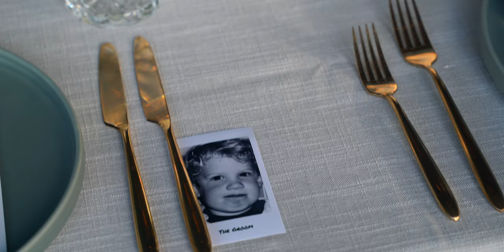Sliding Centre & Whistler Lakeside Wedding | Nicole & Andrew | Highlight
A highlight video from an absolute favourite wedding day. Nicole & Andrew were married alongside the stunning Green Lake thanks to Bliss Event's beautiful design. We live streamed their ceremony around the world. Though their helicopter flight was cancelled, they did squeak a mountaintop photoshoot in on top of Whistler Peak. Finally their day concluded at the Whistler Sliding Centre - a favourite reception spot.

Big thanks to Bliss Events for design and florals, Tara Lilly Photography for direction, Patrick Gavigan for his musical genius, Kerry Waring for beauty, Lovely Day Events for officiating.